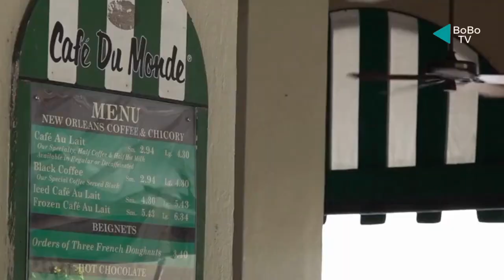Best Places to Visit in New Orleans, Louisiana, USA, Travel Guide 2023 - Things to do in New Orleans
New Orleans is a Louisiana city on the Mississippi River, near the Gulf of Mexico. Nicknamed the "Big Easy," it's known for its round-the-clock nightlife, vibrant live-music scene and spicy, singular cuisine reflecting its history as a melting pot of French, African and American cultures. Embodying its festive spirit is Mardi Gras, the late-winter carnival famed for raucous costumed parades and street parties.

New Orleans, city, southeastern Louisiana, U.S. Unquestionably one of the most distinctive cities of the New World, New Orleans was established at great cost in an environment of conflict. Its strategic position, commanding the mouth of the great Mississippi-Missouri river system, which drains the rich interior of North America, made it a pawn in the struggles of Europeans for the control of North America. As a result, the peoples of New Orleans evolved a unique culture and society, while at the same time blending many heritages. Its citizens of African descent provided a special contribution in making New Orleans the birthplace of jazz.

• New Orleans
• New Orleans Travel
• Things To Do In New Orleans
• New Orleans Travel Guide
• New Orleans Attractions
• What To Do In New Orleans
• New Orleans Places To Visit
• Best New Orleans
• New Orleans Food
• Top 10 New Orleans
• New Orleans 10 Attractions
• New Orleans City Guide
• New Orleans Tourist Guide
• New Orleans Tour
• New Orleans Vlog
• French Quarter New Orleans
• Visit New Orleans
• Best Places To Eat In New Orleans French Quarter
• New Orleans Travel Vlog